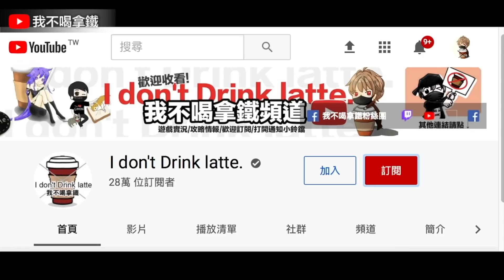實戰派專用 草叢奧義覺醒 殺敵變身雙場一收四?! Free Fire 我要活下去 吃雞手遊【我不喝拿鐵 遊戲實況】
Hit_My_Soul
Smart_Riot
Happy_Bee
Safety_Net
Where_to_Walk
Essence_2
Vindicated
Evening_of_Chaos
AJR-Drama
Upbeat
Back To The Future - Ofshane